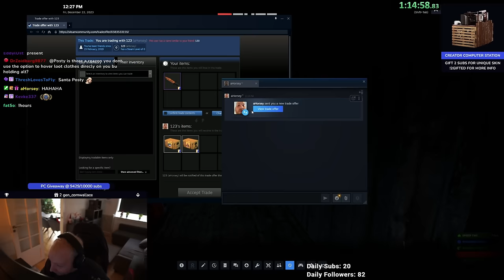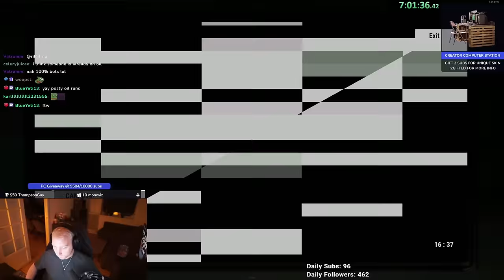Rust - THE EASIEST SOLO START